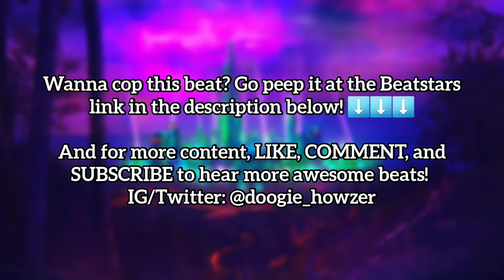Straight - Joey Bada$$ Type Hip Hop Beat (prod. by Doogie Howzer)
Synth Melody, Synth Type Beat, Boom Bap Type Beat, East Coast Type Beat
Key: Gm